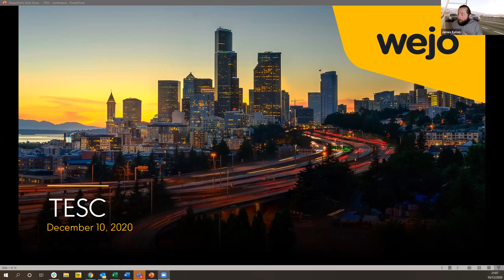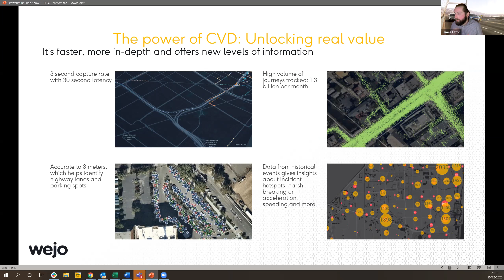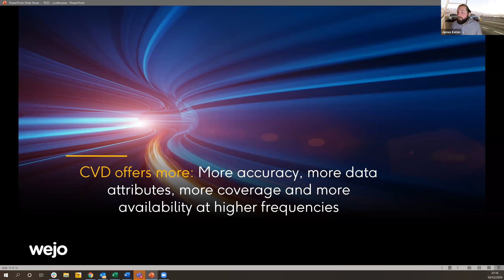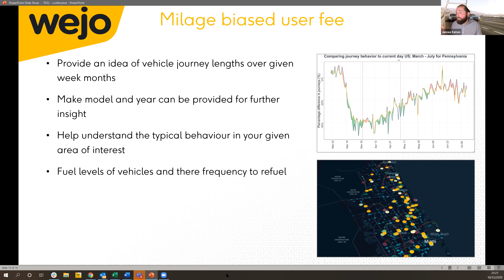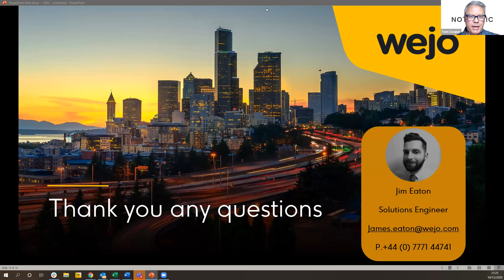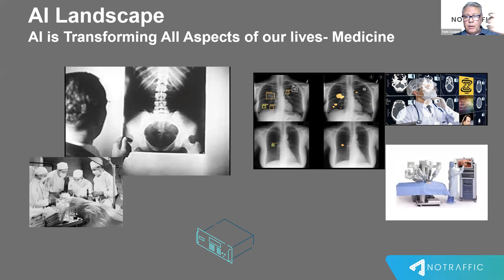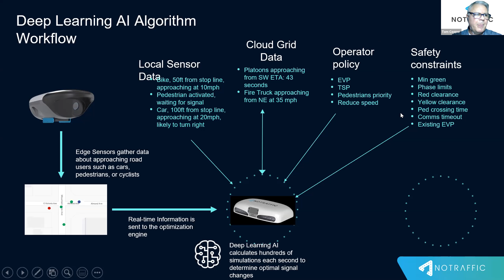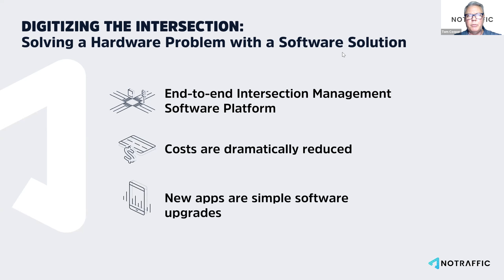6E New Age — New Solutions Part 2